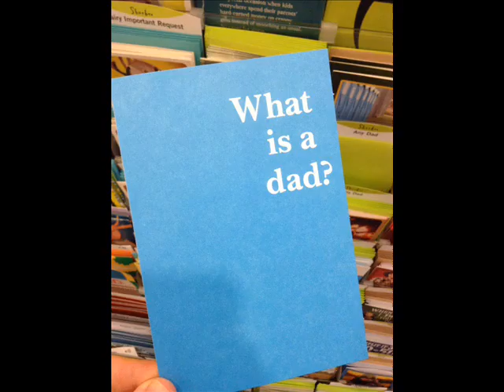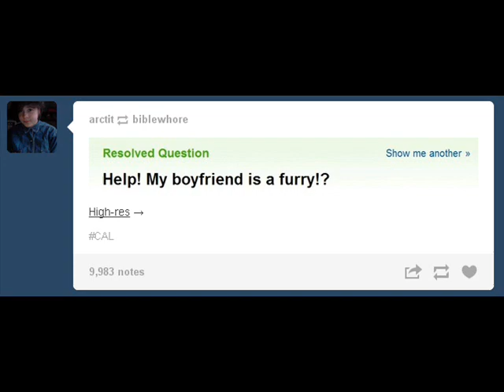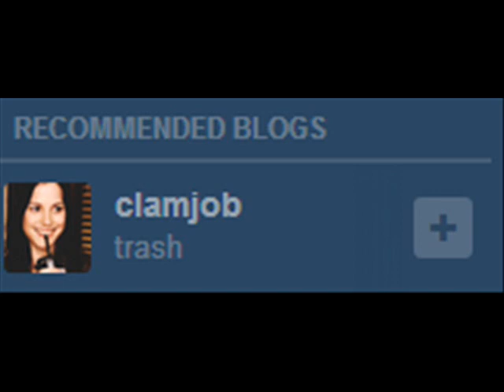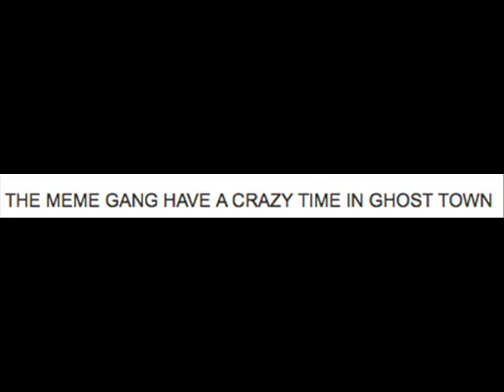we love you sean h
rad dad club will never die